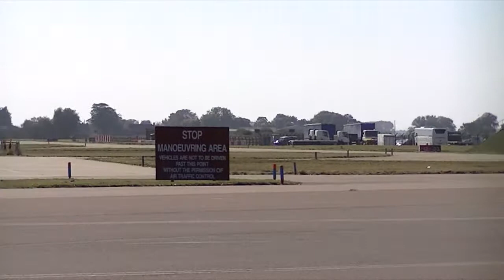LLA Member's Day 2013 - Part One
A very sunny yet windy day sees the culmination of the 2013 flying season with the BBMF at RAF Coningsby and the Lincolnshire's Lancaster Association, with comical commentary by former BBMF OC Ian 'Smithy' Smith. Part One